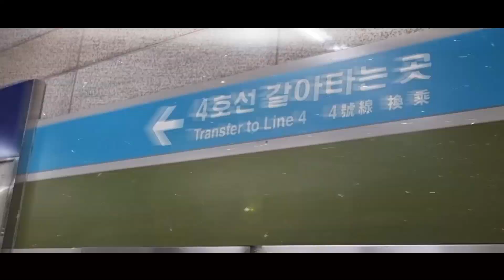도중하차 (교통합성) Alice ISU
제작:본인
음성 제작일:2022/06/29
영상 제작일:2023/08/23
원곡:Alice zone
합성대상: 서울교통공사 7호선 이수역 승강장